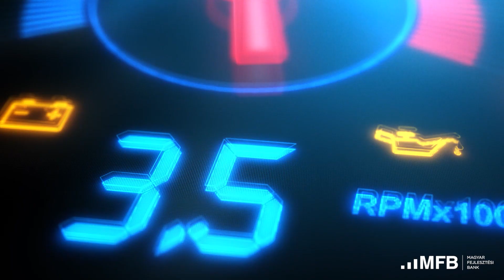Az MFB-vel lehetséges – A bérelhető rally autók története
A Topp Cars az MFB segítségével szerezte be legújabb rally autóját, melyet különböző rangos európai rally versenyekre ad bérbe.

Topp Zoltán vállalkozása számára ez egy nagyobb beruházás volt, melyhez pénzügyi segítségre volt szüksége, így talált rá az MFB-re.

Ha kíváncsi arra, hogyan lesz egy jó ötletből valóság, tartson velünk!